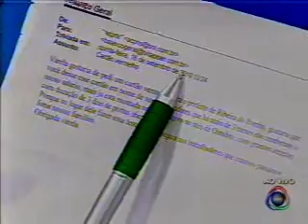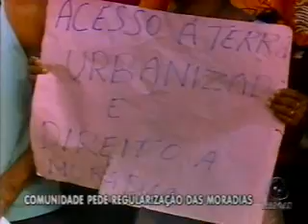balançogeral2 2 2009